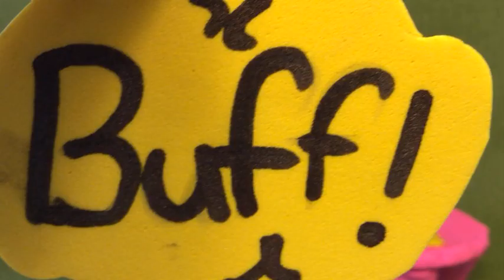Den kæmpe fail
Den kæmpe fail af Mikkelinie og Trine. En tryllekunstner bliver distraheret af en diva og får en lampe i hovedet.
Bibliotekets nye makerspace har i dag emmet af koncentration, mens 15 børn i alderen 9-12 producerede 3D stopmotion-film. Se de sjove, vilde og magiske film her!